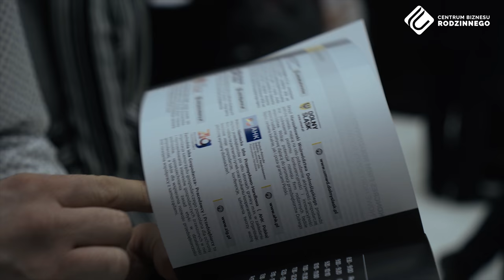Kongres Firm Rodzinnych - Katarzyna Osadkowska | Osadkowski S.A.